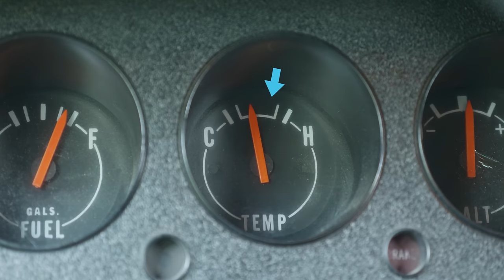Beat The Heat ft. Wizard Cooling Radiators - Vapor Lock Fix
This week we are going to fix a 1973 Plymouth Cuda that is having a problem with Vapor Lock.  This car was recently driven on the Hot Rod Power Tour and had problems with Vapor Lock and Overheating in the summer heat.  So what is causing this car to Vapor Lock and Overheat? Follow along and I will explain my theories and show you how we are going to fix it up with a new Radiator from Wizard Cooling Performance Radiators.

Filmed with:

*** Main/Vlog Camera
*** Second Camera
*** Shotgun Mic
*** Mini Tripod

The opinions expressed in this video are my own, from my personal experience.  This is not a paid product advertisement.  Please feel free to let me know what you think of this tool, or suggest alternatives I should check out.